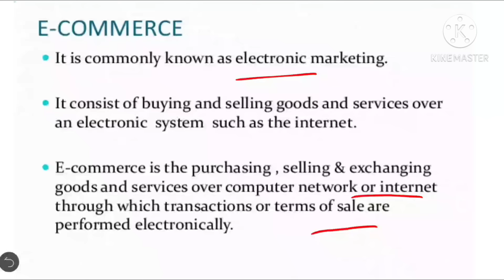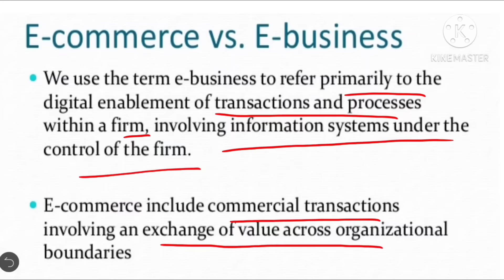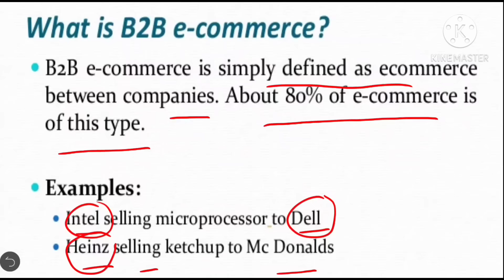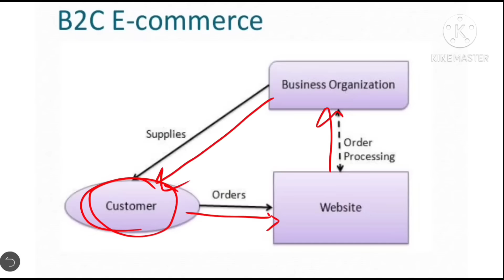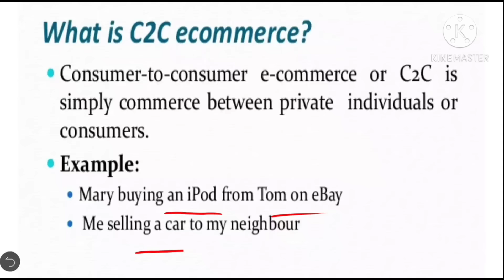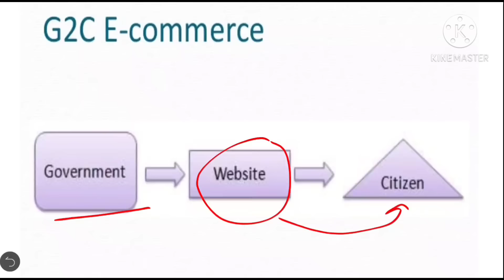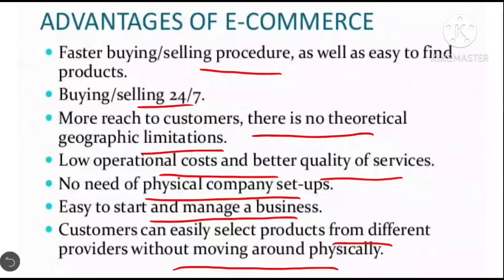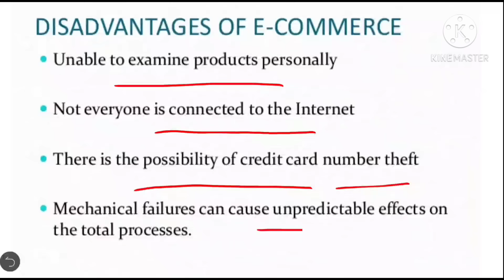E-commerce: definition, all types, advantages & disadvantages by Syed Fahad | ecommerce in Hindi